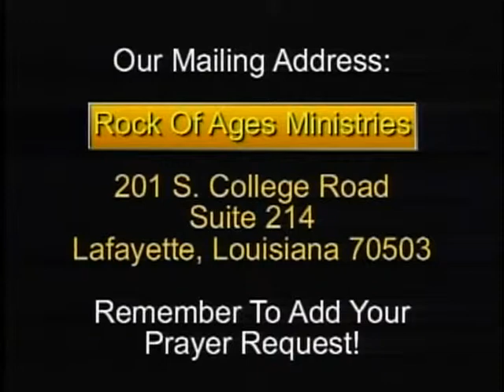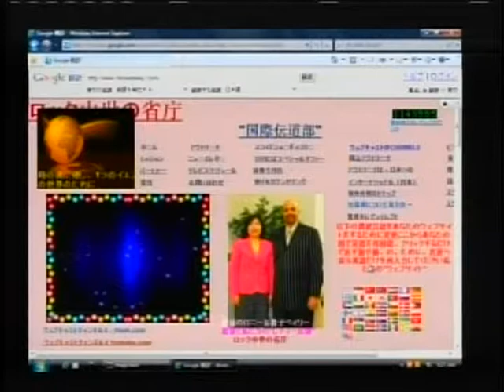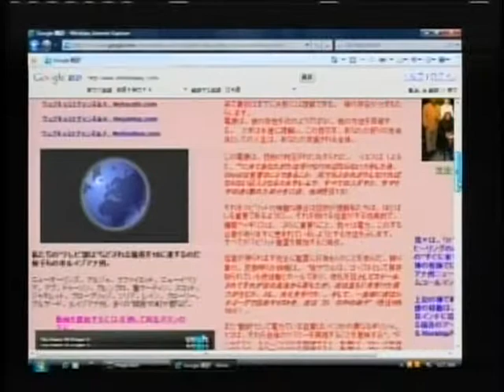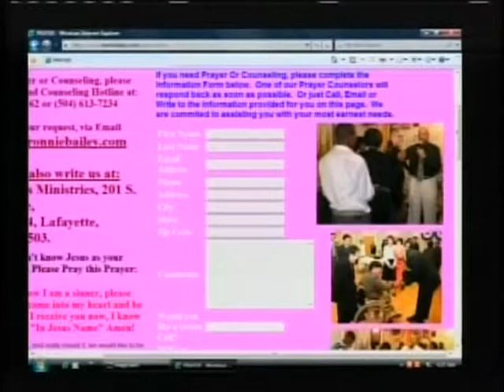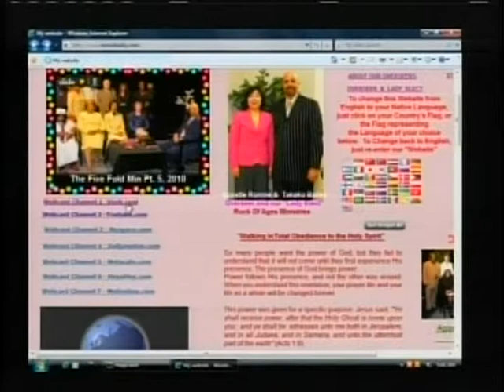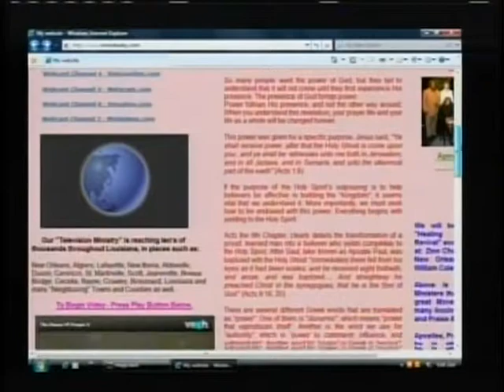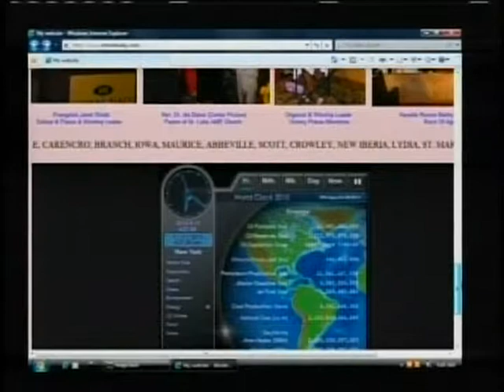Pt. 2 - Waliking In True Holiness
We were given standards that God want us to live by - so the world would know we belong to Him.  In 1 Peter 1:16 - he is talking specifically to believers. As believers, we need to be "set apart" from the world unto the Lord. We need to be living by God's standards, not the world's. God want us to live in “True Holiness”.